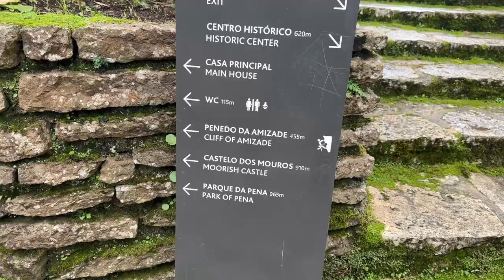Chill Photo Hike to Pena Palace - Sintra, Portugal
Here is a collection of my GoPro footage during a trip to Portugal this past November. I tend to look back at these videos and instantly return to the very moment. Being able to get lost in the beauty of Sintra  is very inspiring within itself, because it's an honor to even witness in person. So I thought, why not share this footage with whomever wants to watch. So here's a brief view of the little things I do as a creative, to keep me inspired.